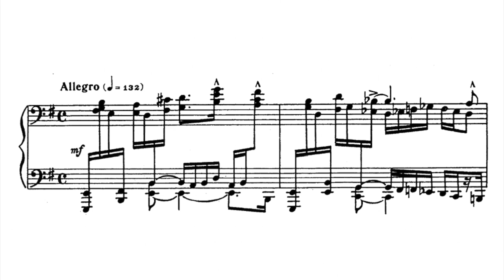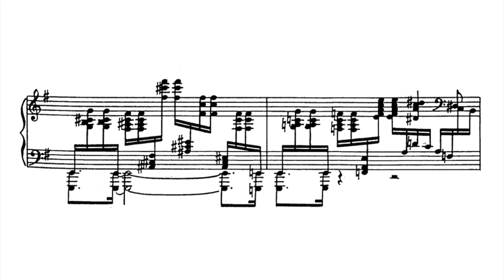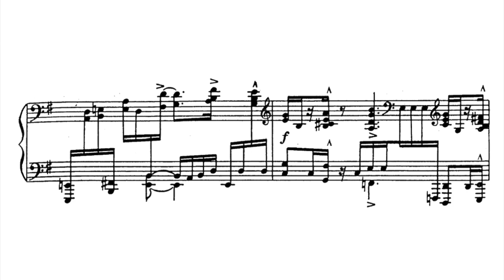Kapustin plays Kapustin - Toccatina (Eight Concert Etudes, Op. 40, No.3)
Kapustin - Eight Concert Etudes, Op. 40, No.3 Toccatina

Kapustin : Eight Concert Etudes

Released : 1986

Composer: Nikolai Kapustin

Nikolai Kapustin was a Russian composer and pianist known for his unique fusion of classical and jazz music. Born in 1937 in Ukraine, Kapustin began his musical studies at an early age, eventually becoming one of the most renowned pianists of his time. While he initially composed primarily classical music, Kapustin was heavily influenced by jazz and began incorporating improvisation and jazz elements into his compositions. His piano etudes, in particular, are considered some of the most challenging and innovative pieces in the piano repertoire, showcasing his technical skill and musicality. Kapustin's music continues to be celebrated and performed by musicians and music lovers around the world.